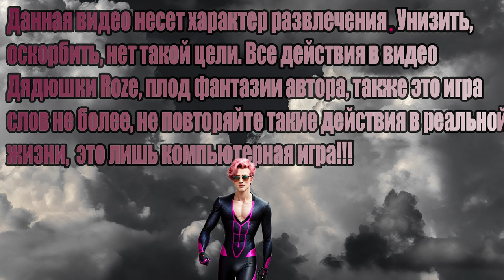Знакомство Mount & Blade II Bannerlord 😍